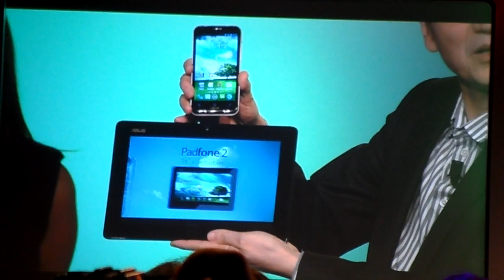Jonney Shih con il Padfone 2